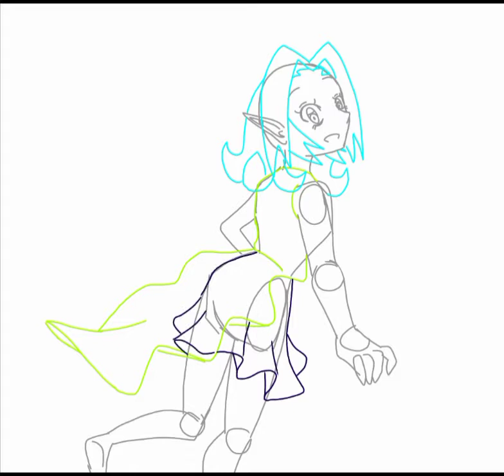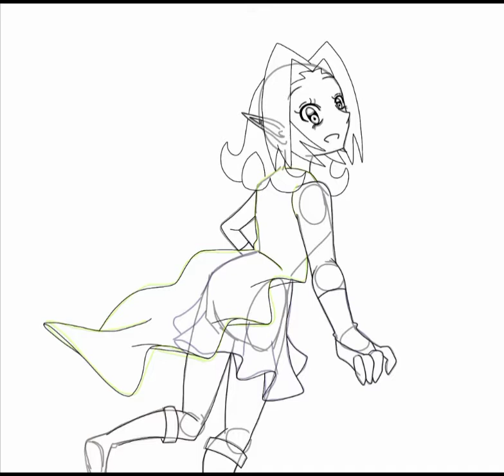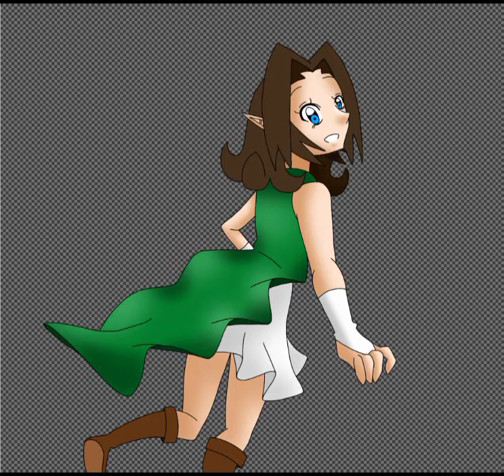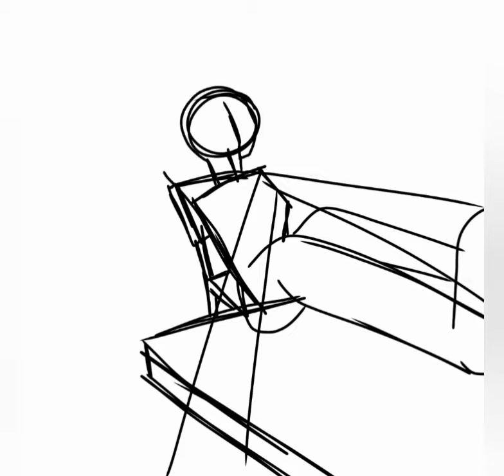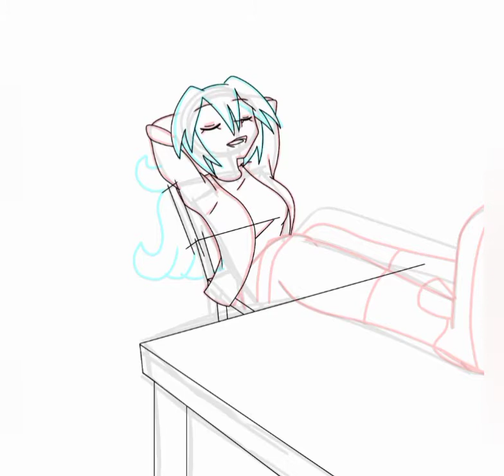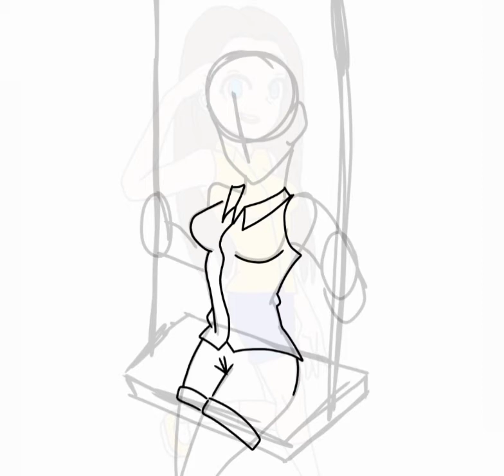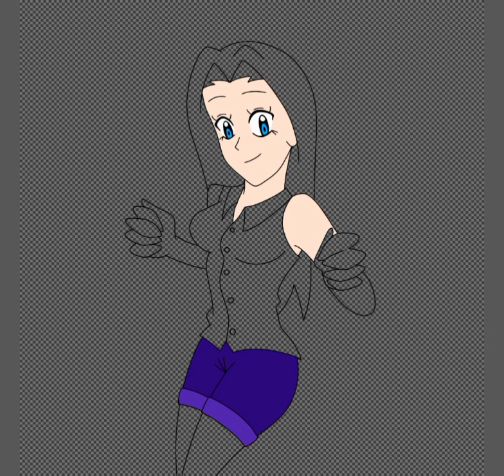Speedpaint - Mes OCs (Louisa, Maria, Walouisa et Monie, Waria)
Voici mes OCs de Maria et Louisa~